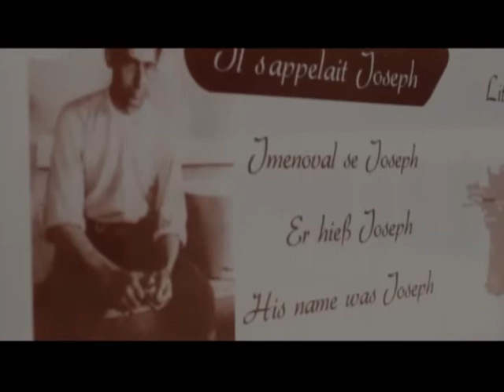Historicko-evropská literární naučná stezka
V pondělí 27. srpna 2012 navštívila naše město skupina francouzských turistů, kteří putovali po zcela nevšední a originální "historicko-evropské literární naučné stezce". Projeli z Bretaně až do Litvínova cestu po stopách dvou francouzských vojáků a později zajatců z druhé světové války, jejichž životy, stejně jako mnoha tisíců dalších dosud neznámých, vyhasly v roce 1944 v pracovním táboře v Záluží u Mostu a jejichž ostatky byly následně zpopelněny v mosteckém krematoriu. Iniciátorem akce byl francouzský historik a spisovatel, pan Laurent Guillet, který více než dva roky studoval historické materiály ve Francii, v Německu i u nás v Česku a pak vydal podrobnou historii osudů těchto dvou zajatců, z nichž jeden byl jeho prastrýc. Kniha s titulem "Il s'appelait Joseph" (Jmenoval se Josef) si získala řadů příznivců, kteří se nyní zúčastnili ať už jako mecenáši nebo osobně putování po stopách obou hrdinů. Na osmi místech po Evropě uspořádali pietní zastavení, při nichž odhalili pamětní desky, které mají navždy připomínat krutý osud těćh, kteří se po válce už nikdy neměli vrátit do svých domovů.

V Litvínově francouzské přátele osobně přivítal starosta města Mgr Milan Šťovíček a první místostarostka paní Erika Sedláčková, na litvínovském hřbitově jsme za přítomnosti delegace Francouzského velvyslanectví v Praze, které nad celou akcí převzalo záštitu, společně odhalili 7. desku. Poslední 8. pak byla slavnostně odhalena na mosteckém hřbitově, pietního aktu se osobně zúčastnil promátor města Mostu Ing. Vozka.

Zvláštní a obdivuhodné na celém projektu je to, že jedna akce generuje další a další, tak už dnes byli účastníci pozvání na příští rok na odhalení první desky v bretaňském rodišti "Josefa", na příští cestu se připravují potomci nejmladší generace, chystá se autorské čtení z překladu části knihy, vzniká dokumentární film. Autorovo nadšení je obrovsky nakažlivé a jeho záměr zajistit, aby se nezapomnělo, je jistě na dobré cestě stát se skutečností.

Při organizaci akce v Česku, na překladech textů desek i doprovodných materiálů a při komunikaci s Francouzi se zapojil Patnerský spolek a akci podpořila společost Veolia voda, as.